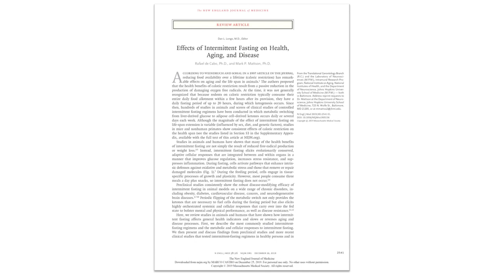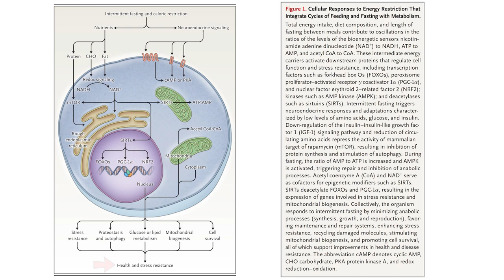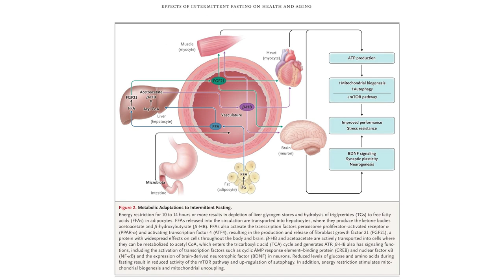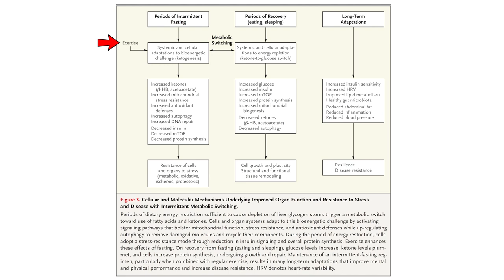Jejum intermitente: benefícios ou malefícios?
Já há alguns anos estudos apontam que comer menos (restrição calórica) e jejum pode melhorar a saúde e diminuir o risco de doenças. Pesquisas tem demonstrado que esta estratégia pode ativar as sirtuínas e consequente ativação de vias metabólicas como NFR2, PGC1a e Foxo que promovem benefícios à saúde,  como redução da inflamação, melhora da resistência insulina, ação antioxidante, ativação da biogênese mitocondrial, aumento da autofagia, aumento do BNDF auxiliando na neuroplasticidade e saúde cerebral.